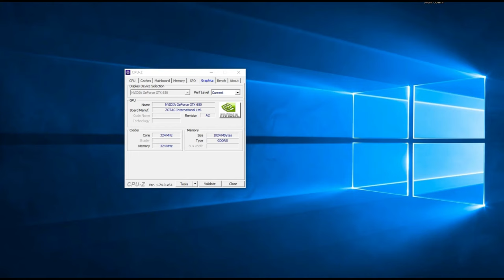Assassin's Creed Unity | gtx 650 + i5 2400 | 720p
Teste Assassin's Creed Unity  - GTX 650 +  i5 2400 + 12 GB RAM

Desempenho da  GTX 650 + Core I5 em 2019 no jogo Assassin's Creed Unity.

Definições:
• DETALHES: BAIXO

Especificações do PC :

CPU: INTEL Core I5 2400 @ 3100Mhz
Motherboard: GIGABYTE GA-B75M-D3H
Memory: 12GB Kingston
GPU: GTX 650 1GB ZOTAC
HDD: SEAGATE 500GB
HDD: SEAGATE 1TB
PSU: EVGA 450B 80 Plus Bronze
Case: COUGAR SOLUTION 2
Monitor: Samsung T24C310 24"